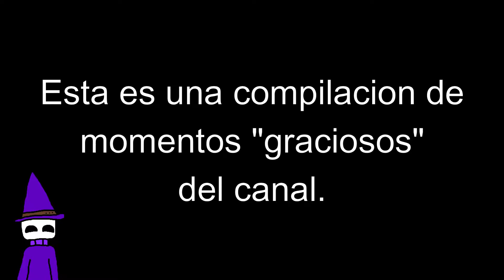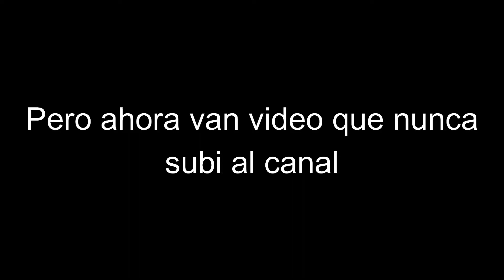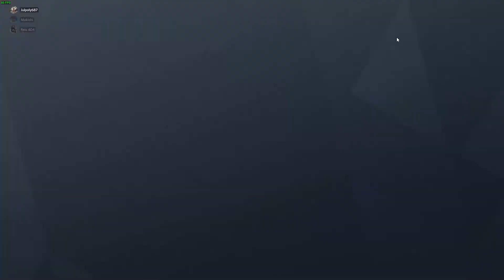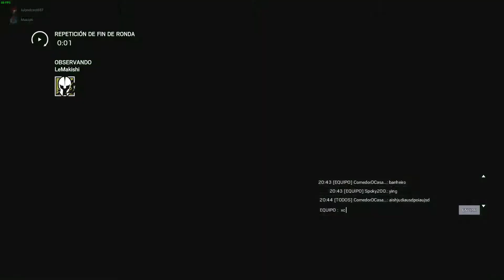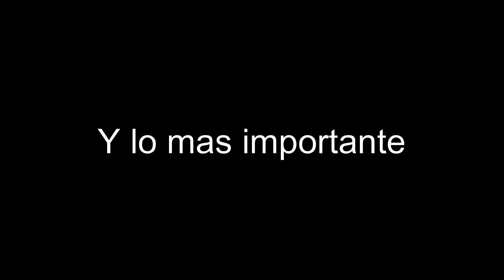¡Cumpleaños Numero 5 Del Canal!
Hice este video el 12/8/21 a las 1-3 de la mañana.
Alto vicio, pero me gusto, los quiero.